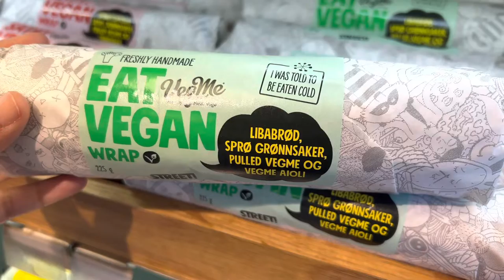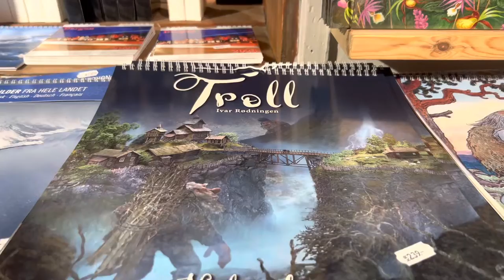Fjord Cruise from Bergen (Mostraumen fjord) Norway 🇳🇴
Mostraumen Fjord Cruise from Bergen (the most picturesque journey

Hi everyone,

In this video I am sharing my trip to Mostraumen Fjord from Bergen. It was by far the most picturesque place I have visited. Hope you enjoy it.

Music used in this video is from iMovie
Blue Mountains